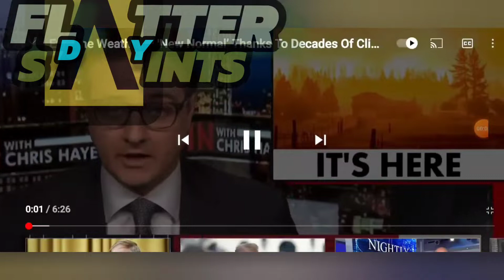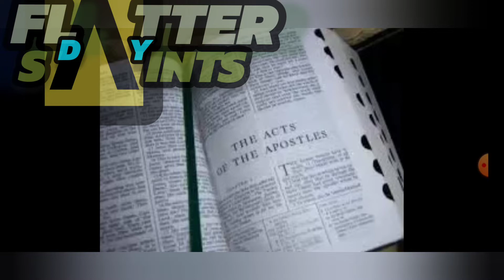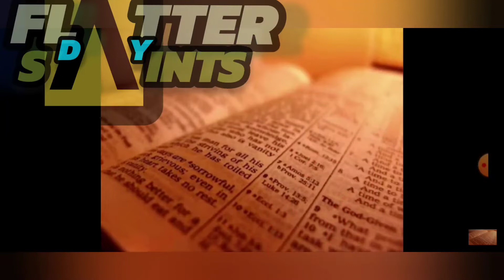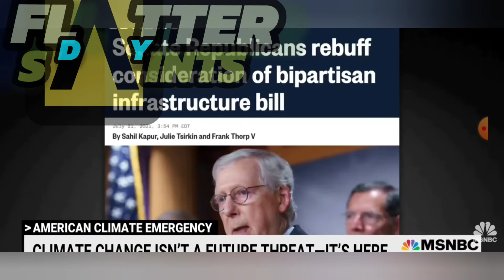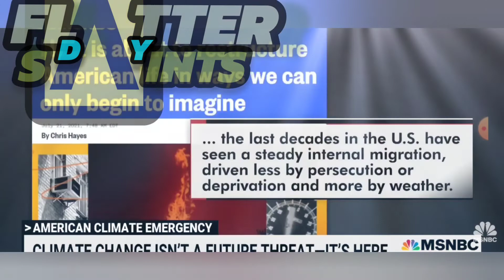This is the D.E.W. NORMAL🔥🌪🌊⚡🌋